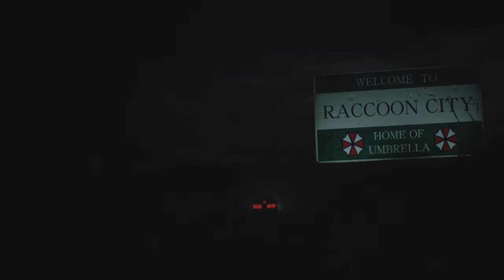RESIDENT EVIL 2 Claire Redfield Playthrough Part 01